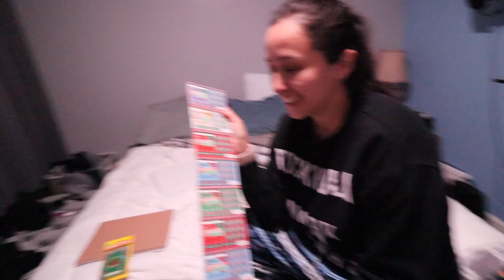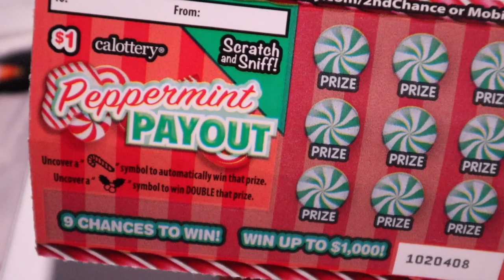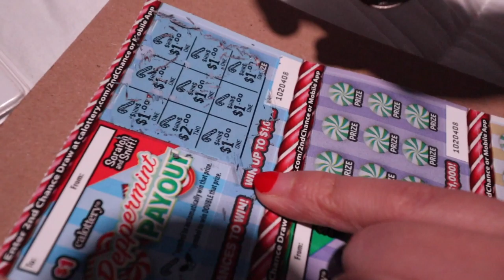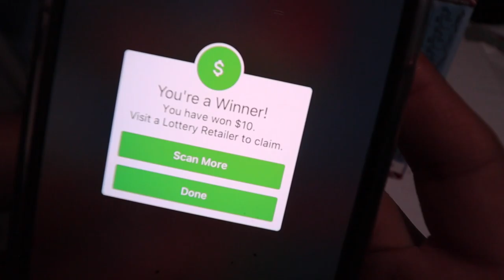This Is The BEST Christmas Tree Ever! Vlogmas Day 7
Vlogmas Day 7: I bought the best Christmas Tree ever and it is a very lucky Christmas Tree. We bought some Christmas holiday lottery scratchers and this Christmas tree gave us so much luck! The funny thing is that the scratchers were called Peppermint Payout and they were a scratch and sniff tickets that smelled like peppermint when you scratched them, then the lucky Christmas tree also gave a nice peppermint pine tree odor. What a great and lucky day today!

THINGS I USE FOR VLOGGING:
Canon M50
Canon Tripod
GoPro HERO 9 Black